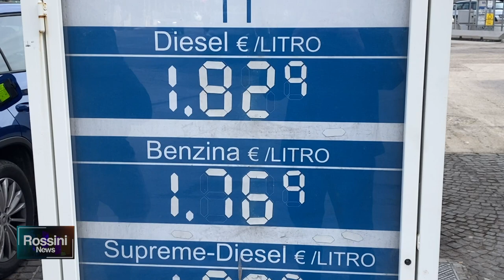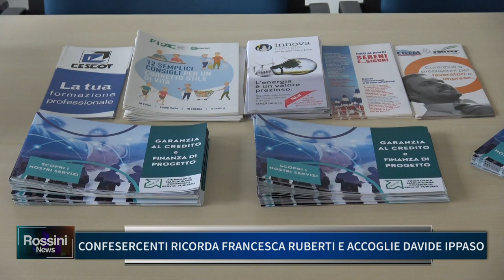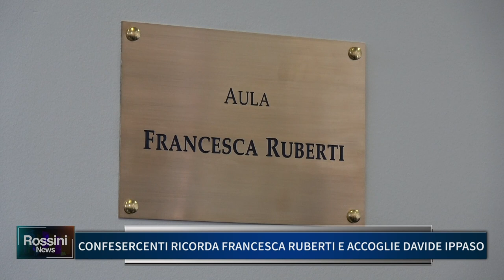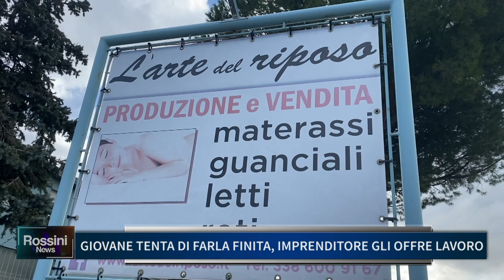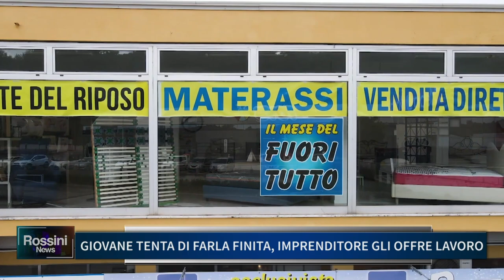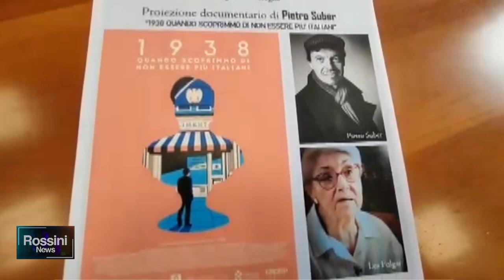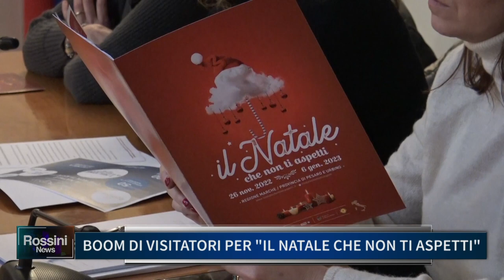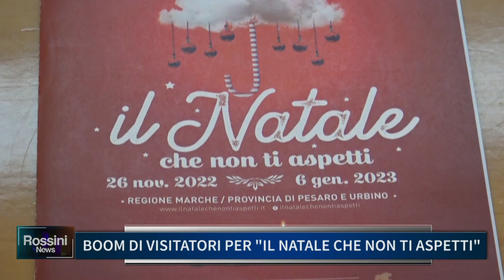ROSSINI NEWS 24 GENNAIO 2023